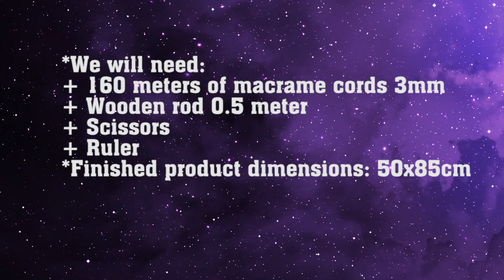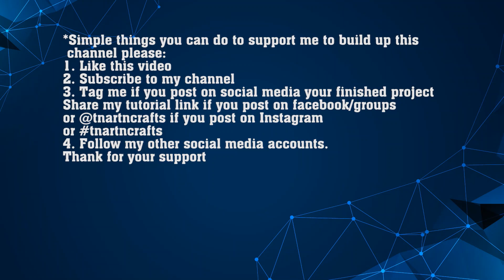Day 26 - Macramé Plant Hanger 30 days Challenge #26 - DIY Tutorial for beginner by TNARTNCRAFTS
Hi everyone

Simple things you can do to support me to build up this channel please:
1. Like this video
3. Tag me if you post on social media your finished project
or tnartncrafts
4. Follow my other social media accounts.

I sell Paper Handmade Cards and also Macrame cords/ art shipping from either Vietnam or Australia.